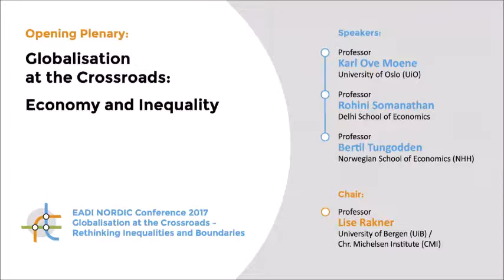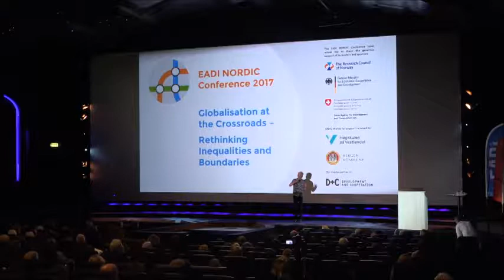Kalle Moene: In highly unequal societies you get stuck in poverty (part 3/7)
Opening Plenary:
Inequality in a Globalised World

Speaker:
Professor Kalle Moene

The aim of the plenary panel is to present and discuss basic research on globalisation and inequality. How can rising inequality be understood and explained and what type of policies could address it?